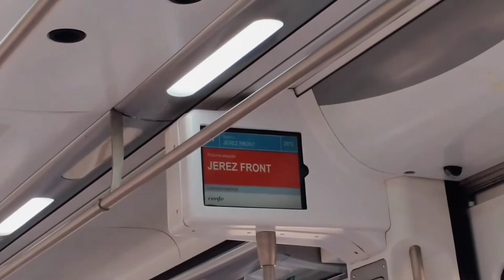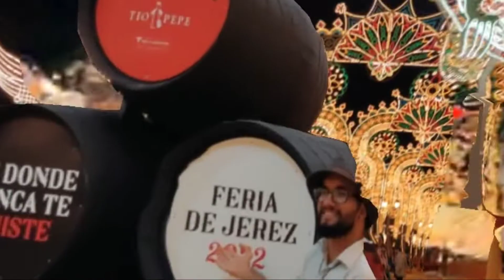La Feria in Spain (Jerez de la Frontera)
Hi guys today we are going to go to the Jerez de la Frontera. I don't know what will happen. Let's see.